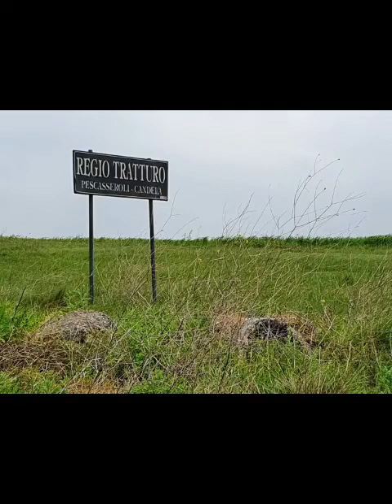La natura di Zungoli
In questo video pèarleremo della natura di Zungoli.